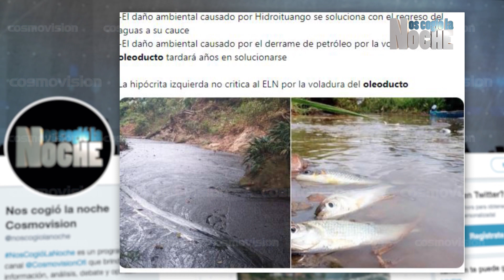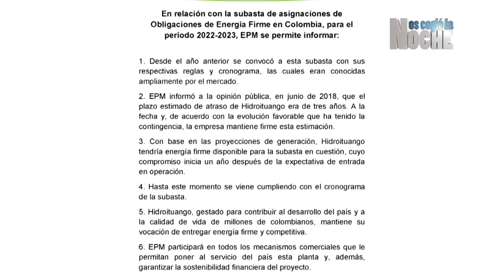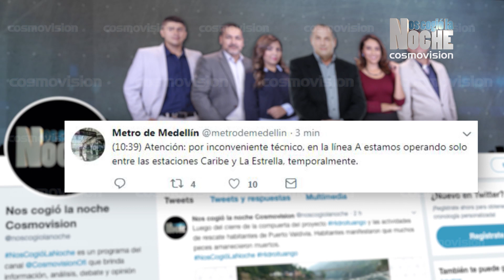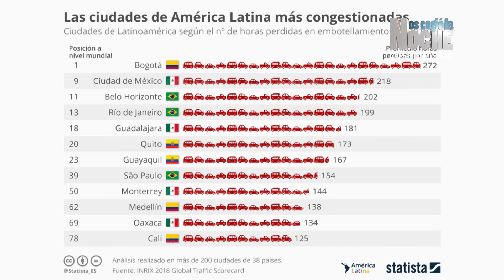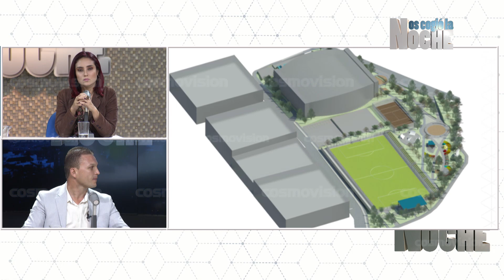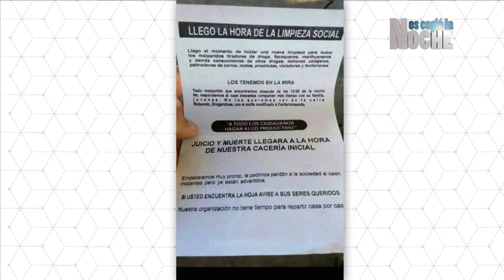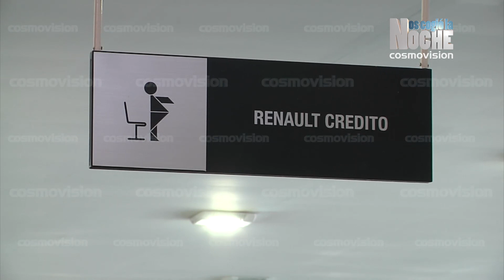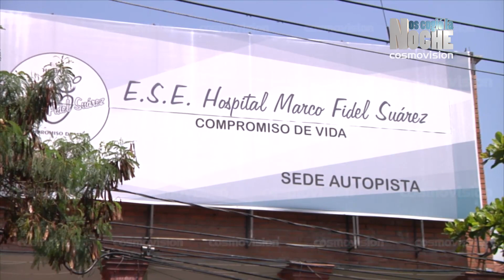"La Estrella es uno de los municipios con mejor aire" Johnny García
Emisión viernes 15 de febrero del 2019.

Tema central: Tour Colombia 2.1, Calidad ambiental en el municipio de la Estrella y Valle de Aburrá.

Invitdados: Johnny Alexander García Yepes, Alcalde del municipio de La Estrella.

NCLN RADIO TV NOCHE FEB 15